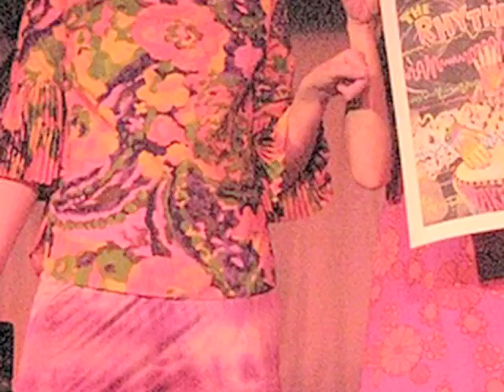The T Sisters: rhythm of life variety show: January 2012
Chthonic Theatre Variety Show, The Rhythm of Life